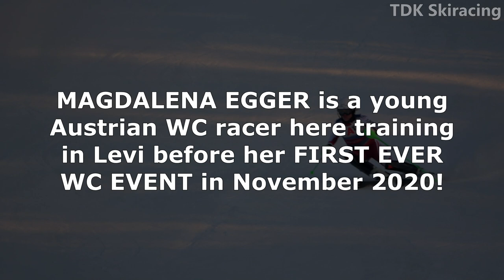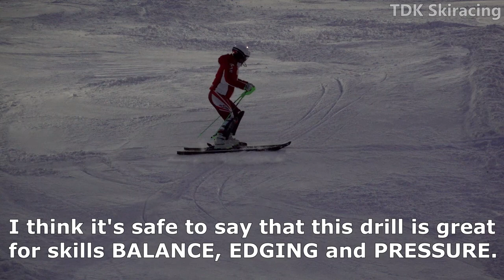WC SKI RACER TRAINING: Magdalena EGGER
Hi, this weeks video features a young Austrian WC ski racer training in Levi before the WC 2020. The video includes a long DRILL segment where Magdalena slides down the slope fine tuning herself in the early morning hours before her first and second WC start ever. Enjoy :)

T